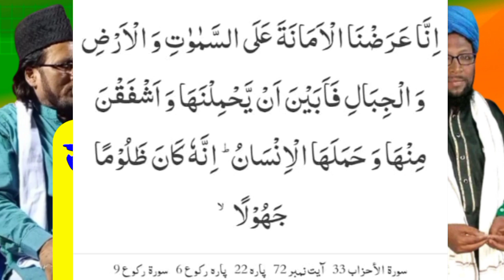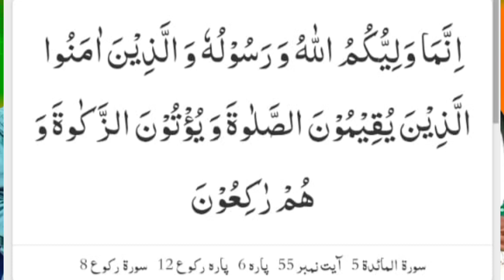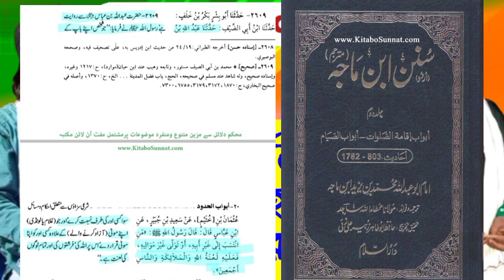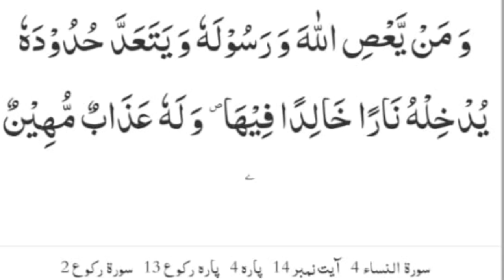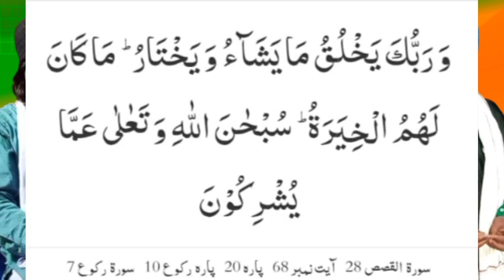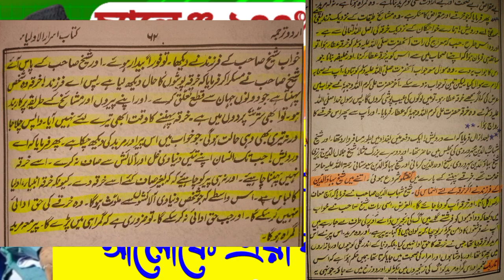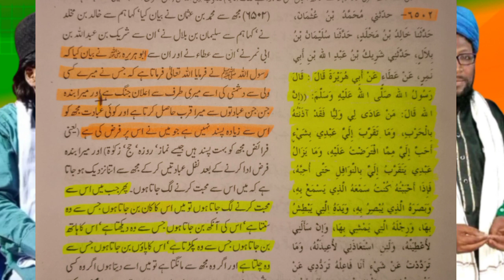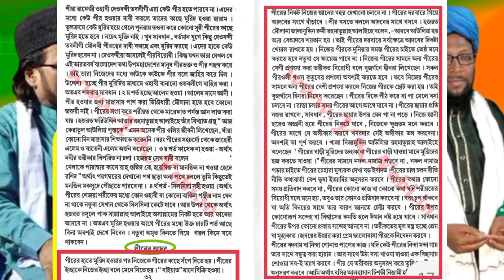সাজরা পরিবর্তন সম্পর্কে কোরআন ও হাদিসের আলোকে এরা কারা? ||এদের উপর আল্লাহপাকের ফতোয়া কি?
Discussion:-
জনাব আল্লামা সূফী ইমতিয়াজ হোসাইন চিশতী নিজামী এনায়েৎপুরী

Produce & Management:-
Samsul Aulia Tv / Samsul Aulia Media

🔊 আসসালামুয়ালাইকুম, Samsul Aulia এর পক্ষ থেকে আপনাদের স্বাগত। হক বা সত্য ইসলাম প্রচারে আপনাদের সহযোগিতা একান্ত কাম্য। তাই সত্য ইসলামের বানী প্রত্যেকের কাছে পৌঁছে দিতে এই ভিডিওটিকে লাইক ও শেয়ার করুন।

কিছু গুরুত্বপূর্ণ সুপারহিট জলসার লিংক নীচে দেওয়া হল-

*মৌলোবী মার্কা নকল পীরদের মুখোশ উন্মোচন

*মাওলা আলী আঃ এঁর থেকে যারা সাহাবাদের উপরে উঠায় তারা সব. চ্যালেঞ্জ ১০০%

*নবীপাকের আমলে যে নামাজ ছিল তা সাহাবাদের আমলে কেন ধ্বংস করা হল?

*আল্লাহপাক তার প্রিয় নবীকে সাহায্যকারী হিসেবে আলীকে চাইতে বললেন কেন?

*পাক্ পাঞ্জাতন সম্পর্কে কোরআন ও হাদিসের বয়ান

*নামাজের মধ্যে সূরা ফাতিহা কেন পড়া হয়?

*৭২ ফিরকার মুখ বন্ধ করা ওয়াজ-শিরক সংক্রান্ত কোরআন পাকের কিছু নতুন আয়াত।

*মাওলা আলী আঃ এঁর সাহেবজাদা 'আব্বাস আলমদার' নামটি কে রাখলেন এবং কেন?

*প্রশ্নঃ-হজরত আব্দুল্লাহ ও আমেনা (আঃ) কি সাধনা করে নবী মোহাম্মদকে (সঃ) সন্তান হিসেবে পেলেন?

*আবার নামাজ নিয়ে ইউটিউব এ তোলপাড়

*কোরআনপাক থেকে গুরুত্বপূর্ণ আয়াত(সূরা-নিশা/আঃ-১৪)//আল্লাহপাকের সীমানা কারা?

*প্রকাশ্য শয়তান কারা?আল্লাহ পর্যন্ত যাওয়ার শ্রেষ্ঠ ওসিলা কারা?

*নবী পাকের নূর আল্লাহর জাতি নূরে সৃষ্টি না হুকুমী নূরে সৃষ্টি?

*৭২ ফিরকা কারা?তাদের পরিচয় করিয়ে দিলেন।

*প্রত্যেক মুসলমানের জন্য দুটি ক্বেবলা,ক্বেবলা দুটি কী কী?

*হজরত মাওলা আলী আঃ কার কাছে নফস বিক্রি করলেন?

*আহলেবাইত আঃ গণের মহব্বত ও দুশমনিতে হালালী ও হারামীর পরিচয় পাওয়া যায় কীভাবে?

*আল্লাহ পর্যন্ত যাওয়ার সীরাতে মুস্তাকীম অথবা সোজা পথ কোনটি?

*কোন কোন সাত হরফের উপর কোরআন নাযিল হয়েছে?-মিশকাত শরীফের হাদীস।

*হজরত মাওলা আলী আঃ এঁর জিকির করা কি জায়েয?নারায়ে হায়দারী কি বলা যাবে?

*হজরত ওমরকে নবীপাক কার কাছে তার জন্য মাগফেরাতের দোয়া চাইতে বললেন?

*মুয়াবিয়া কীভাবে নবী পাকের হাদীসের ভুল ব্যাখা করে হজরত মাওলা আলী আঃ কে বাগী ও জাহান্নামী বললেন?

*জান্নাতের সর্দার সত্যিই কি আবুবক্কর ও ওমর?

*নবুওয়াত ও বেলায়াত কি? বিস্তারিত আলোচনা।

*কেবলমাত্র কাফের, মোনাফেক ও মুশরিকরাই নবীর আহলেবাইত কে প্রাধান্য দেয় না।

*সিফফীন যুদ্ধে মুয়াবিয়া হজরত মাওলা আলী আঃ কে জাহান্নামী বললেন কেন?

*পাক পাঞ্জাতন নূরের সৃষ্টি, তাঁরা আদমের আউলাদ নয়।

*নবীপাকের ঠিকানা কোথায়?জান্নাত ও জাহান্নামের বিতরণকারী কে?

*আহলেবাইত এর কথা বললে যারা শিয়া বলে,তাদের জন্য এই ভিডিও

*মাসুমীনগণের(সাঃ আঃ) হক প্রকাশ।

*তাওহীদের ভেদ-রহস্য (প্রথম পর্ব)

*নবী থেকে আলী বোঝা সহজ কিন্তু আলী থেকে নবী কি করে হল?

*নবীপাক আলীকে কীভাবে মেরাজ করিয়েছিলেন?

*শয়তানের আউলাদ আছে,তারা কারা?